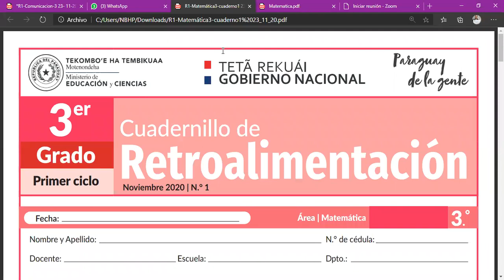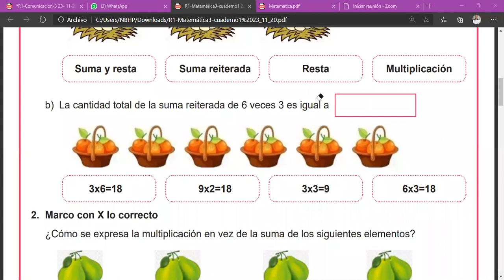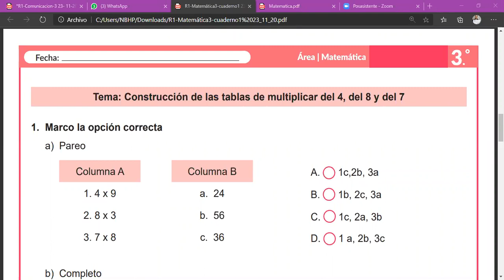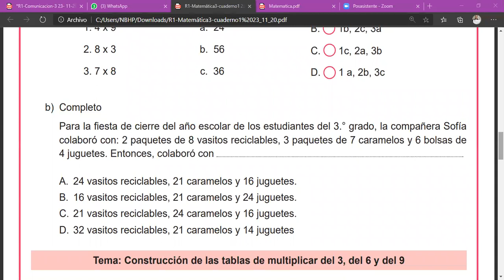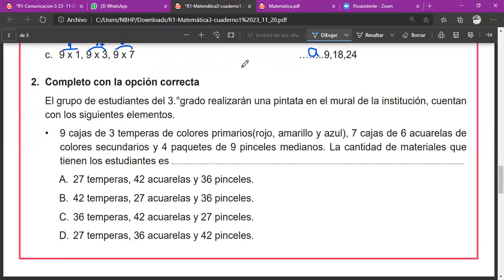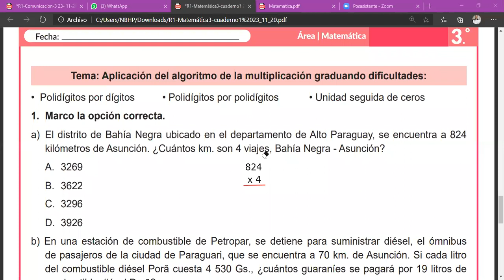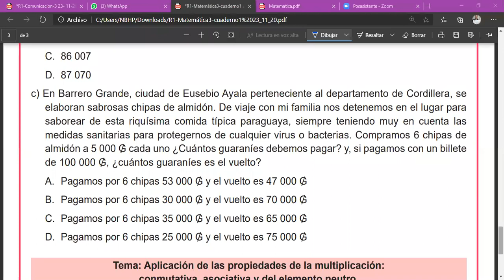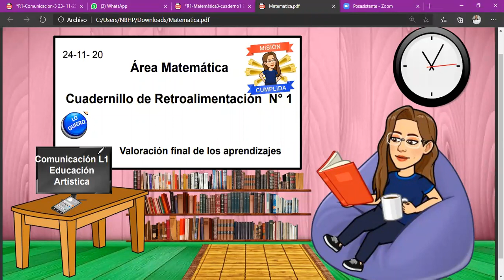RETROALIMENTACIÓN 24 _11_20. MATEMÁTICA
Paso a paso con la terea de RETROALIMENTACIÓN 24 _11_20. MATEMÁTICA